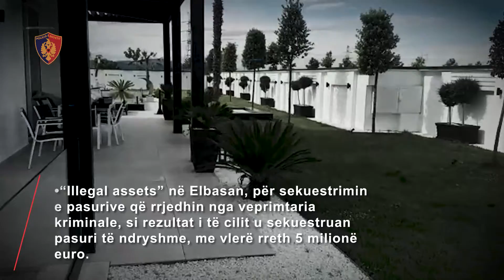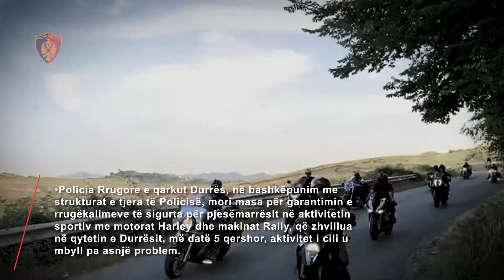Policia e Shtetit, në një javë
Angazhim, përkushtim, vendosmëri dhe profesionalizëm nga të gjitha strukturat e Policisë së Shtetit, për të parandaluar dhe luftuar krimin. Dhjetëra operacione, qindra të arrestuar dhe të proceduar. Lëndë narkotike, armë dhe asete të paligjshme, të sekuestruara.
✅Si rezultat i angazhimit dhe profesionalizmit maksimal të strukturave të Policisë së Shtetit, në një javë, u finalizuan me sukses 2 megaoperacione policore:
•”Syri i Sheganit” në Shkodër, si rezultat i të cilit u zbardh grabitja me armë e një filiali banke, në Koplik, Malësi të Madhe, si dhe u zbulua një banesë e përshtatur për kultivim të bimëve narkotike, me anë të llambave. U vunë në pranga 9 shtetas dhe u sekuestruan 31 kg kanabis dhe 1 armë zjarri;
•“Illegal assets” në Elbasan, për sekuestrimin e pasurive që rrjedhin nga veprimtaria kriminale, si rezultat i të cilit u sekuestruan pasuri të ndryshme, me vlerë rreth 5 milionë euro.
✅Sigurimi i rendit dhe qetësisë, gjatë dhe pas ndeshjes ndërkombëtare të futbollit Shqipëri-Izrael, një sfidë tjetër e fituar me sukses, në interes të imazhit të vendit, falë angazhimit dhe eksperiencës së strukturave të Policisë së Shtetit, në këtë drejtim.
•Gjatë kësaj jave janë arrestuar, proceduar dhe shpallur në kërkim 475 persona, nga këta: 135 janë arrestuar, 305 janë proceduar penalisht dhe 35 janë shpallur në kërkim.
•Janë kapur në total 43 persona në kërkim, 33 prej tyre në kërkim kombëtar dhe 10 në kërkim ndërkombëtar.
• Prej këtyre, 2 operacione për goditjen e armëmbajtjes pa leje; 7 në fushën e kultivimit, prodhimit dhe shitjes së lëndëve narkotike; 7 në fushën e dhënies ndihmë emigrantëve të paligjshëm, për të kaluar kufirin; 4 për kapjen e personave në kërkim; 2 për zbulimin e ngjarjeve të ndodhura më parë; 1 për organizimin e kundërligjshëm të lojërave të fatit; 1 për sekuestrimin e pasurive të paligjshme që rrjedhin nga veprimtaritë kriminale, si dhe 2 për goditjen e veprimtarive kriminale në fushën e gjenerimit të kundërligjshëm të monedhave virtuale.
•Si rezultat i kontrolleve masive të territorit janë evidentuar dhe shkatërruar 3 ambiente, të përshtatura për kultivimin e bimëve narkotike, 2 ambiente në Lezhë, në kuadër të operacioneve “Blinisht” dhe “Blinisht 2”, si dhe 1 ambient në Fushë Krujë. U sekuestruan sasi lënde e dyshuar narkotike kanabis, bimë të dyshuara narkotike kanabis, në proces tharjeje, qindra fidanë dhe dhjetëra fara të dyshuara narkotike kanabis, si dhe pajisje që shërbenin për kultivimin dhe përpunimin e lëndëve narkotike.
•Gjithashtu, është evidentuar dhe goditur në Durrës, 1 rast i përshtatjes së lokalit për gjenerim të kundërligjshëm të monedhave vituale, ku janë sekuestruar 18 pajisje që shërbenin për këtë qëllim.
•Në vijim, si rezultat i operacioneve dhe goditjeve nga DVP në qarqe, janë sekuestruar rreth 32 kg lëndë e dyshuar narkotike kanabis, dhjetëra doza kokaine, marijuane, si dhe lëndësh të ndryshme narkotike, sasi kafeje e dyshuar e kontrabanduar, fitila zjarrpërcjellës, 2 radio si ato të Policisë, 14 automjete, 8 celularë, si dhe shuma parash e asete të tjera që dyshohet se janë përfituar nga veprimtaria kriminale.
•Në fushën e armëmbajtjes pa leje, janë evidentuar dhe goditur 7 raste dhe janë sekuestruar 6 armë zjarri, 1 armë sportive, 2 thika, si dhe municion luftarak.
•Janë goditur 6 raste të kundërshtimit të punonjësve të Policisë, si dhe janë ndjekur ligjërisht 41 raste të dhunës në familje.
•Janë evidentuar dhe goditur 30 raste të krimeve mjedisore, 1 rast i zjarrvënies, 1 rast i organizimit të lojërave të fatit dhe 4 raste të vjedhjes së energjisë elektrike.
•Në fushën e narkotikëve janë evidentuar dhe goditur 44 raste, ndërsa në fushën e krimit ekonomik janë evidentuar dhe goditur 17 raste.
•Ndërhyrja në kohë e strukturave të Policisë ka parandaluar 2 ngjarje kriminale, në Tiranë dhe Elbasan, në fushën e krimeve kundër personit.
Policia Rrugore/Vijon monitorimi intensiv në të gjitha akset rrugore, duke përdorur makinën inteligjente “Poliscan”, lexuesin automatik të targave, radarët automatikë të vendosur në flotën e automjeteve të reja, kamerat dhe mjetet e tjera të pauniformuara, me qëllim parandalimin e aksidenteve rrugore.